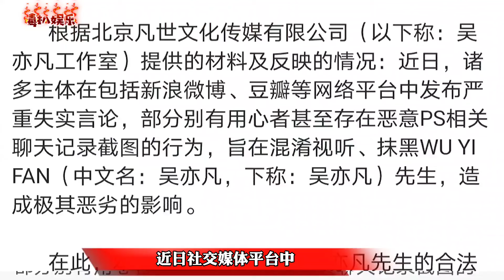吴亦凡方起诉造谣者！被曝和多名女生交往，究竟怎么回事？